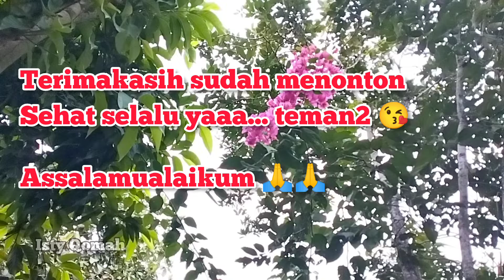Korean spicy stir fried OctopuS ala isty